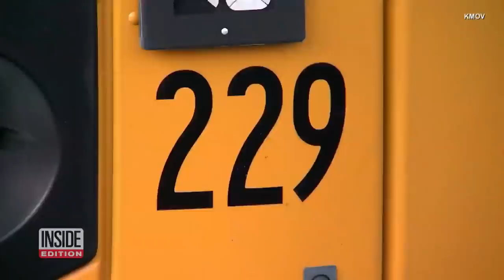Bus Driver's Quirky Costumes Make Kids Excited for School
Kevin Hughes drives a school bus and is known for wearing outfits that turn heads!  He is lucky to work in a place where bunny costumes around Easter time and leprechaun outfits near St. Patrick’s Day are rewarded with smiles. He was named the Transportation Department’s Employee of the Year. So why isn’t Kevin content traversing Missouri roads in jeans and a T-shirt? He told KMOV, “These are trying times… If I’ve made you laugh, I’ve done my job.”